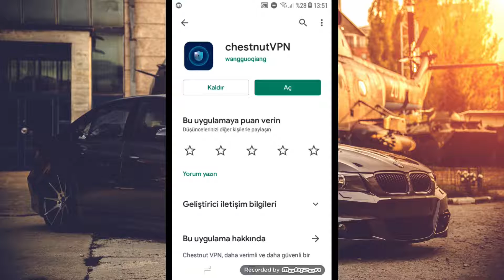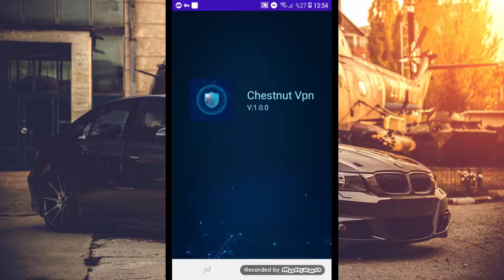Telefonda isleyan vpn 07.11.2021yyl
Kamalyma agza bolmagy unutman !!
indiki videolamdan habardar bolak ucin kanalyma agza bolmagy unutman!!
video derdinize yaran bolsa like goymagy unutman!